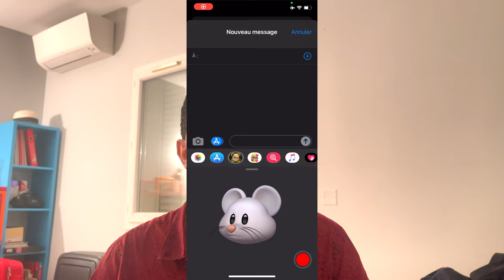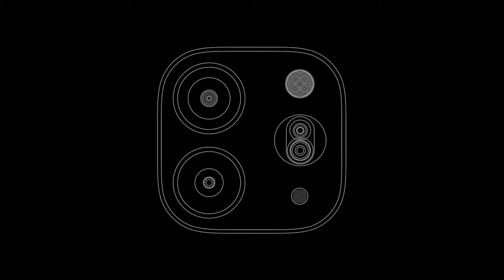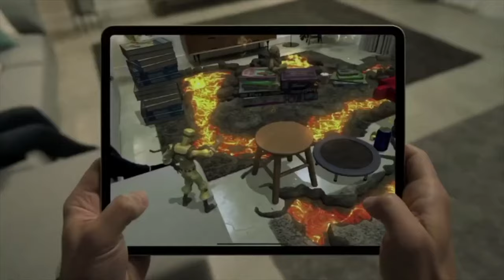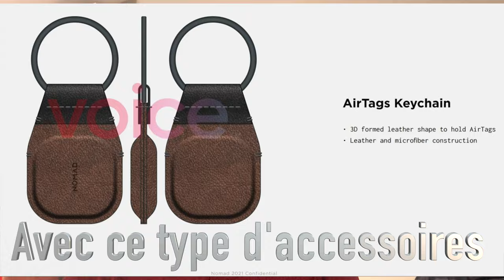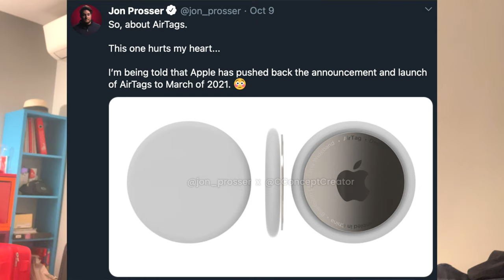Technologies émergentes : les produits Apple prévus pour 2021 et 2022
Le face-tracking et la réalité augmentée sont deux technologies émergentes présentes dans les iPhone et iPad depuis 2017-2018. La caméra TrueDepth à l’avant (depuis l’iPhone X) et le scanner LiDAR à l’arrière (depuis les iPad Pro 2020) sont deux équipements qui permettent de respectivement bénéficier de fonctions avancées de face-tracking et de réalité augmentée en scannant en 3D respectivement le visage du propriétaire de l’appareil et la scène environnante.
Que nous réserve Apple en 2021 et 2022 en termes de produits équipés de ces technologies émergentes…en plus de la réalité virtuelle ? Je réponds à cette question dans cette vidéo.